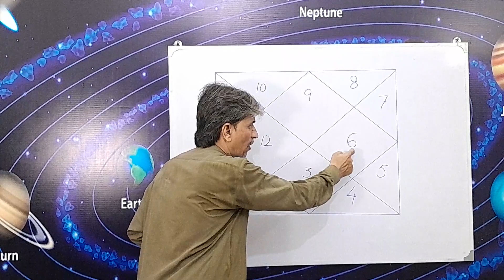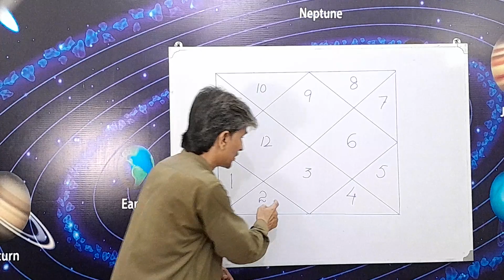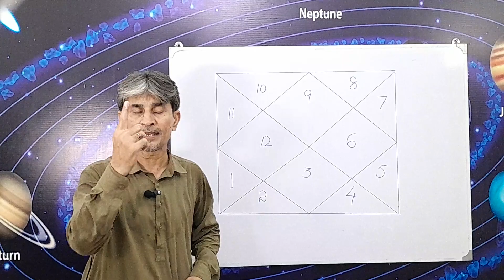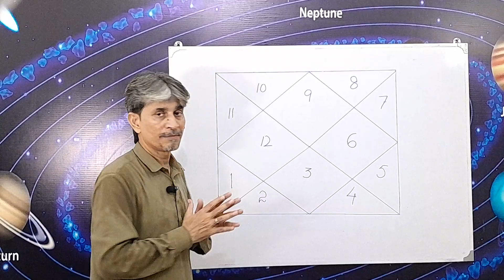Learn Astrology (chapter 28)